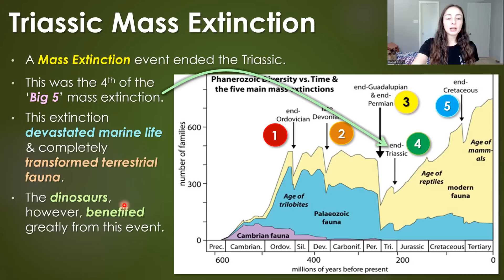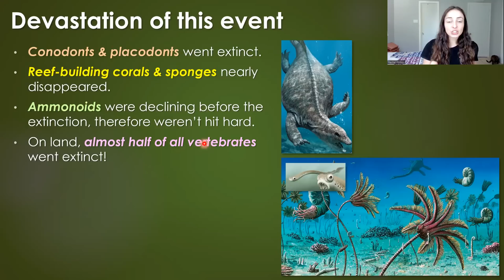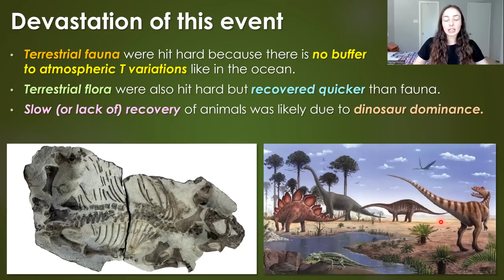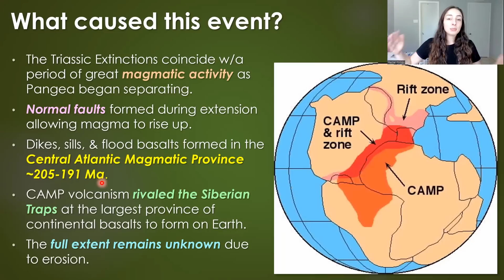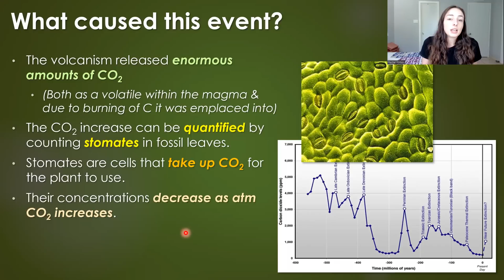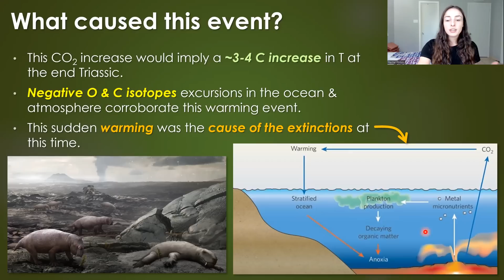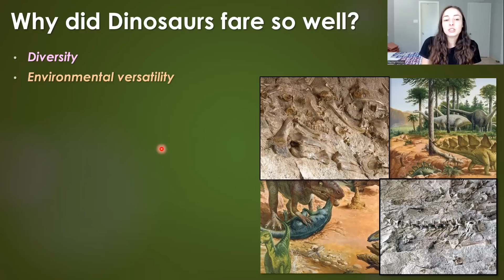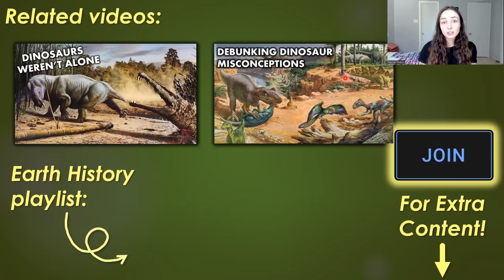Late Triassic Mass Extinction Causes & Consequences | GEO GIRL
The Late Triassic Mass Extinction Event was one of the 5 largest mass extinctions of the Phanerozoic Eon. It was caused by global warming and ocean anoxia as Pangea broke up causing major volcanism in the Central Atlantic Magmatic Pronvince. However, it wasn't all destruction, dinosaurs actually benefited from this extinction event becuase it cleared most of the terrestrial envrionments from other animals allowing dinosaurs to take over. Dinosaurs faired well through this extinction event because they were diverse, versatile, endothermic, and had feathers allowing them to adapt more easily to changing conditions, especially temperature changes.

0:00 Late Triassic Mass Extinciton
0:52 What went Extinct / Declined
2:52 Land Plants & Animals Transformed
4:40 Volcanism Set It Off
6:34 CO2 Increase
8:28 Warming & Anoxia
10:05 Why Dinosaurs Did So Well
11:39 How Mammals & Croccodiles Survived
12:22 Funny Anecdote
13:06 Related Videos & References